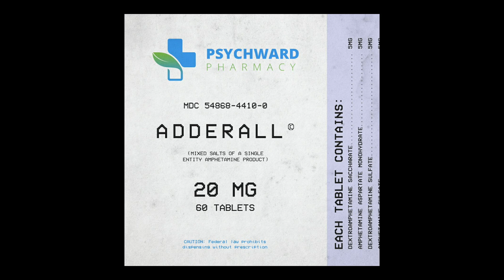PWK 9. - Adderall by Psych Ward Kidz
Deranged House presents PWK, a fast paced song about the struggle.
HOOK- Troubl3z
1st Verse- Troubl3z
2nd Verse- Skreem Machine
3rd Verse- Nige

Mark Nige Anderson
Cory Ow
Jules Skreem Anderson

SPOTIFY & ITUNES LINKS ARE AVAILABLE ON THE WEBSITE!!!